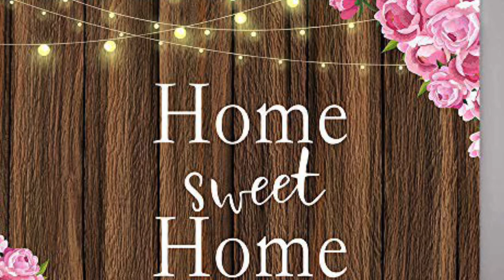Home Sweet Home by Martina Tucci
Quarantine summertime song